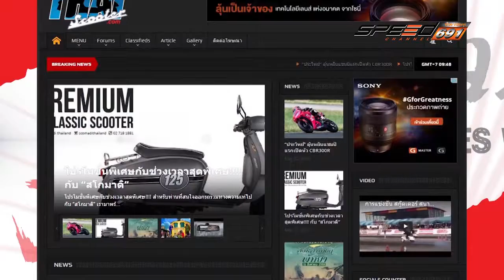JAPAN BIKES WAY 30 07 2016 B4